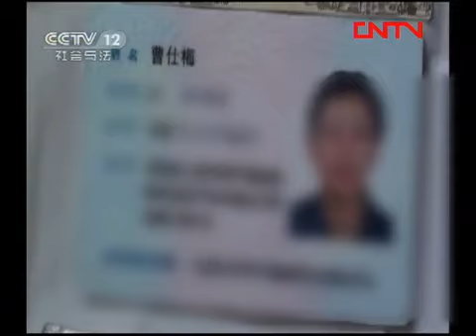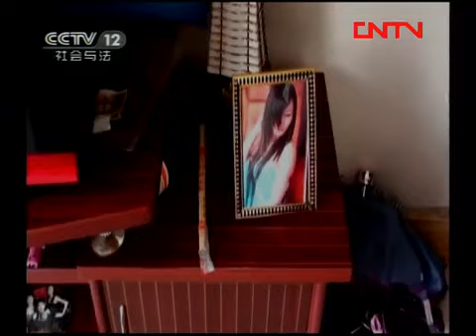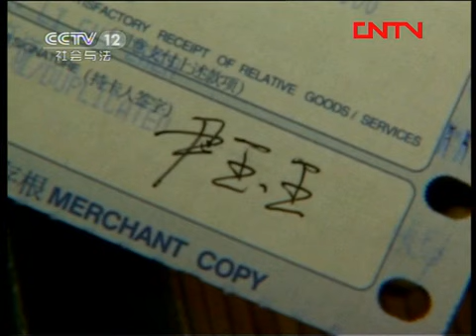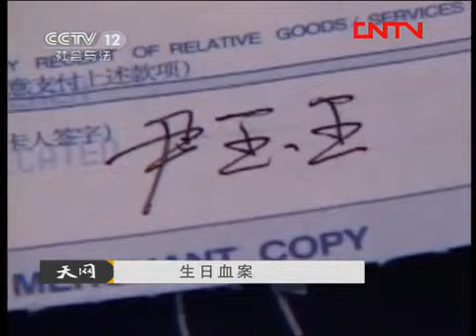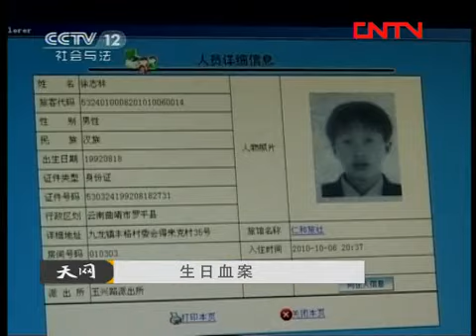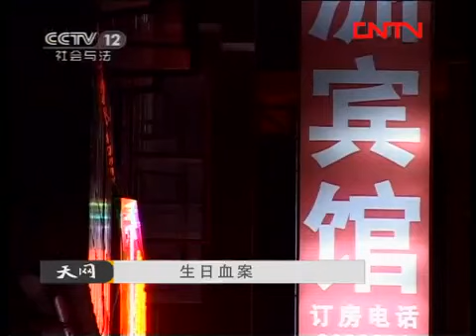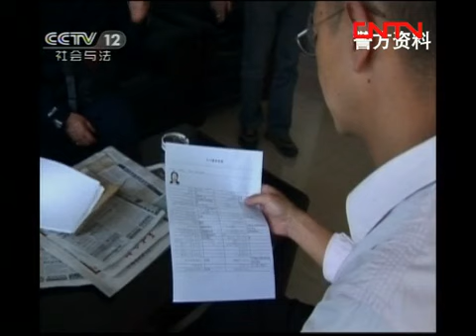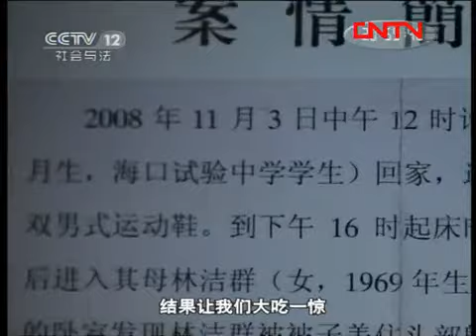天网 《天网》 20110822 生日血案